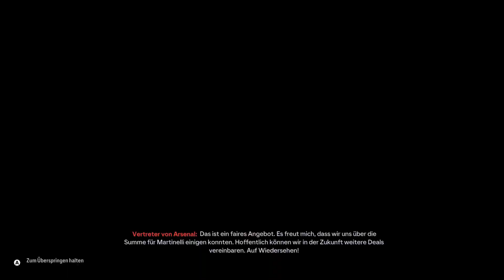FC 24: SPIELERDEBÜT GEGEN MALLORCA ⚽️ REAL MADRID KARRIERE [#26]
In diesem Video spielen wir HEIM gegen MALLORCA, wird sich unser Debütant beweisen ??